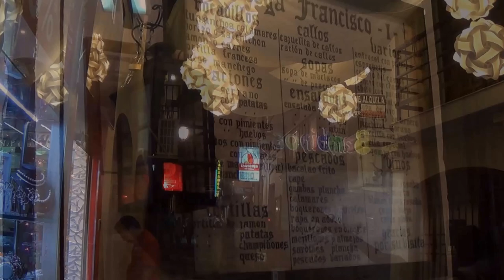ALMUÑECAR MÁGICA Noche de agosto. 2013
Paseando de noche por las callejuelas de este pueblo de la costa granadina que es Almuñécar en este verano de 2013.